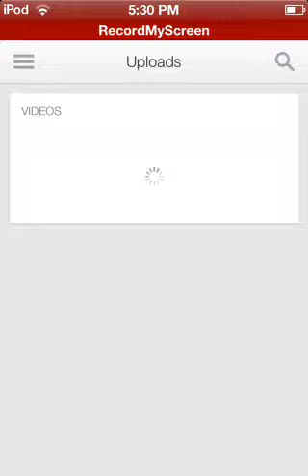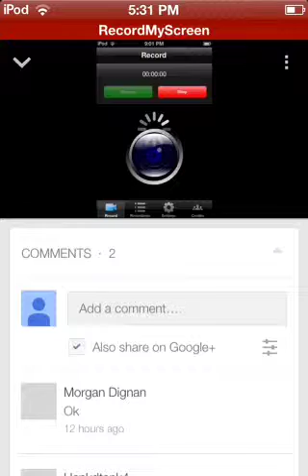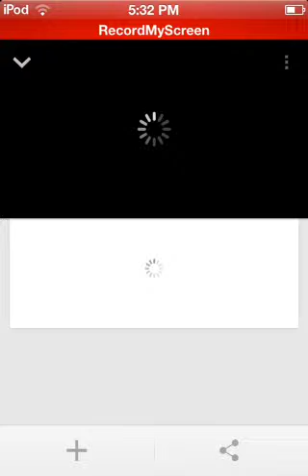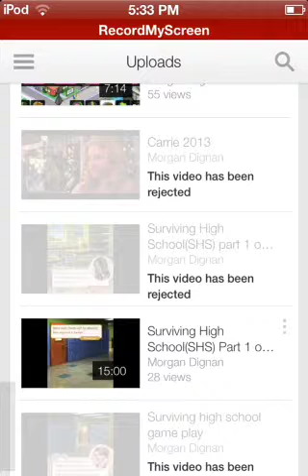For Hankdtank4 video choice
Mainly for you